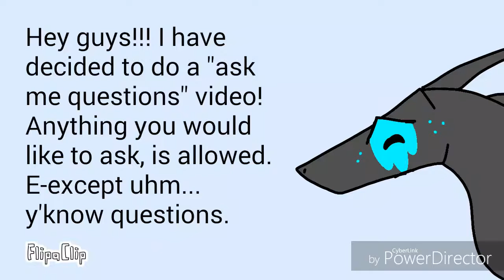ASK ME QUESTIONS!!! {READ DESCRIPTION}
Hey my raptors! Also, sorry if I scared the poop outta ya XD. Anyways, I have been thinking to do an ask me questions video for a long time, and now, the comment section is open!!! Be free to ask any questions to my characters ONLY. Please let the questions be appropriate, and let them be personal questions. DO NOT ASK if I am going to do this animation meme or that meme. Ask personal questions to these characters. For example, "Erm Faze, Why do you have blue around your eye?" You get the drill. Anyways, go nuts in the comment section!!!

DO NOT SPAM THE COMMENTS

Song-
Change the Formality- By Infected Mushroom